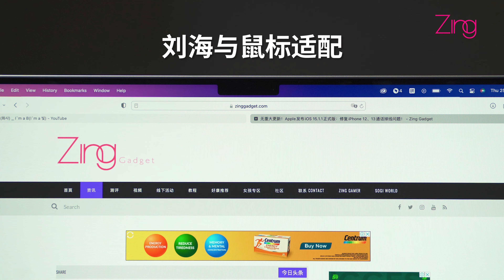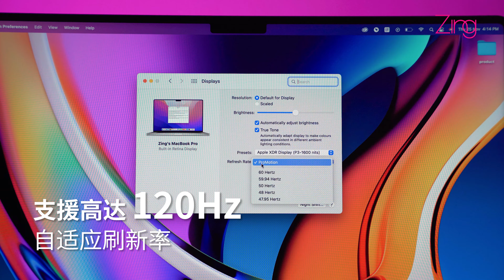16寸MacBook Pro M1 Pro快速开箱上手！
最强MacBook Pro系列已经到来！！！💯🔥
而我们上手的则是搭载M1 Pro芯片版本，快速上手带你了解其卖点😍